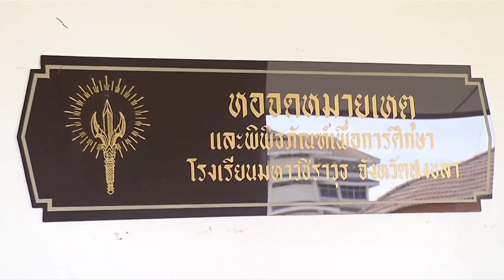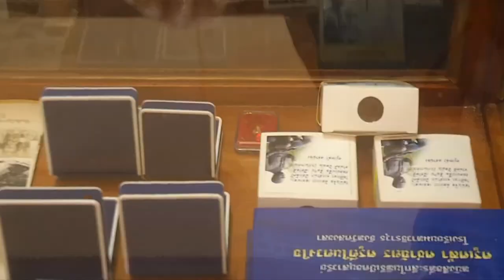พระวรวงศ์เธอ พระองค์เจ้าเฉลิมศึกยุคล ประทานเข็มที่ระลึกแก่ข้าราชการครู และบุคลากรโรงเรียนมหาวชิราวุธ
วันนี้ เวลา 09.59 น. พระวรวงศ์เธอ พระองค์เจ้าเฉลิมศึกยุคล ประธานมูลนิธิสถาบันการศึกษาในรัชกาลที่ 6 และ สมเด็จ ฯ เจ้าฟ้าเพชรรัตนราชสุดา ฯ เสด็จไปยังโรงเรียนมหาวชิราวุธ จังหวัดสงขลา อำเภอเมือง จังหวัดสงขลา ทรงวางพวงมาลัย และทรงจุดธูปเทียนเครื่องทองน้อยถวายราชสักการะพระบรมราชานุสาวรีย์ พระบาทสมเด็จพระมงกุฎเกล้าเจ้าอยู่หัว

จากนั้น เสด็จไปยังหอประชุม 100 ปี มหาวชิราวุธ ประทานเข็มที่ระลึกแก่คณะผู้บริหาร ข้าราชการครู ที่เข้ารับตำแหน่งใหม่ และที่พ้นจากหน้าที่ ในโอกาสเกษียณอายุราชการ 9 คน พร้อมประทานเข็มเกียรติคุณแก่ข้าราชการครู บุคลากรทางการศึกษา และฝ่ายสนับสนุนการศึกษาที่ปฏิบัติหน้าที่ ครบ 20 ปี และ 10 ปี รวม 9 คน รวมทั้ง ประทานโล่รางวัลแก่ข้าราชการครูผู้ปฏิบัติหน้าที่การสอนดีเด่นในแต่ละกลุ่มสาระวิชา, รางวัลครูผู้มีนวัตกรรมการจัดการเรียนการสอนดีเด่น, รางวัลครูผู้จัดกิจกรรมพัฒนาผู้เรียนดีเด่น, รางวัลครูปฏิบัติงานบริหารจัดการดีเด่น และรางวัลครูผู้ปฎิบัติหน้าที่ครูที่ปรึกษาดีเด่น รวม 70 คน

ในการนี้ ทอดพระเนตรห้องเฉลิมพระเกียรติ พระบาทสมเด็จพระมงกุฎเกล้าเจ้าอยู่หัว และ สมเด็จพระเจ้าภคินีเธอ เจ้าฟ้าเพชรรัตนราชสุดา สิริโสภาพัณณวดี ที่จัดแสดงพระราชประวัติ พระราชกรณียกิจ พระราชนิพนธ์ และทอดพระเนตรหอจดหมายเหตุและพิพิธภัณฑ์เพื่อการศึกษา ที่รวบรวมแหล่งความรู้ และประวัติศาสตร์ของโรงเรียน ฯ ซึ่งเปิดสอนระดับมัธยมศึกษา ก่อตั้งโดยมหาอำมาตย์นายก เจ้าพระยายมราช (ปั้น สุขุม) ข้าหลวงเทศาภิบาลสำเร็จราชการมณฑลนครศรีธรรมราช และพระอาจารย์ของพระบาทสมเด็จพระมงกุฎเกล้าเจ้าอยู่หัว โดยเป็นโรงเรียนหลวงแห่งแรกในภาคใต้ และเป็นโรงเรียนประจำจังหวัดสงขลา ที่มีประวัติความเป็นมาและมีชื่อเสียงยาวนานถึง 128 ปี บุคคลที่มีชื่อเสียงที่เป็นศิษย์เก่า ฯ อาทิ พลเอก เปรม ติณสูลานนท์ รัฐบุรุษ และอดีตประธานองคมนตรี ปัจจุบัน มีนักเรียน 3,852 คน